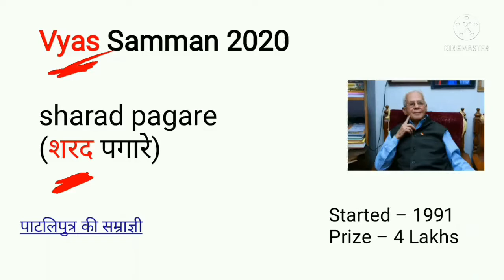Literature Awards 2021 | gyanpith puraskar | vyas samman | saraswati samman | sahitya akademi awards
Hi Friends,
               in this video we will know about Literature Awards 2021

Jnanpith Award winner 2021: Eminent Assamese Poet Nilmani Phookan Jr. has won the 56th Jnanpith Award while the 57th Jnanpith Award has gone to the Konkani novelist Damodar Mauzo.

2020 के लिए 30वां व्यास सम्मान (Vyas Samman 2021) हिंदी के प्रसिद्ध लेखक प्रोफेसर शरद पगारे (Sharad Pagare) को प्रदान किया गया. प्रो. शरद पगारे को यह पुरस्कार इनके उपन्यास ‘पाटलिपुत्र की साम्राज्ञी’ के लिए प्रदान किया गया.

Noted Marathi writer Dr Sharankumar Limbale will receive Saraswati Samman, 2020 for his book Sanatan. The award carries fifteen lakh rupees, a citation and a plaque. Saraswati Samman, instituted by KK Birla Foundation in 1991, is recognised as the most prestigious and highest literary award in the country.

Author Namita Gokhale won the Sahitya Akademi Award 2021 in English for her novel 'Things to Leave Behind'; the award was given to 19 other authors in various languages. Published in 2016, in 'Things To Leave Behind' Gokhale explores the themes of British colonialism, caste and creed.

Your Queries -

literature award 2021,
literature award 2020,
sahitya akademi puraskar 2021,
vyas samman 2021,
saraswati samman 2021,
awards and honours 2021,
puraskar,
saraswati samman 2022,
saraswati samman,
sahitya akademi award 2021,
literary awards 2021,
literary awards 2020,
sahitya award 2021,
2021 literature award,
2021 sahitya puraskar,
2021 gyanpeeth puraskar,
2021 gyanpith puraskar,
2021 gyanpeeth award,
vyas samman 2021,
vyas award 2021,
vyas award 2021 winner,
2021 vyas samman,
2021 vyas samman award,
2021 vyas samman kise mila,
2021 vyas puraskar,
saraswati samman 2021,
saraswati samman 2020,
saraswati samman 2021 winner,
2021 saraswati samman,
2021 ka saraswati samman kise mila,
2021 ka saraswati samman,
2021 saraswati award winner,
sahitya akademi puraskar 2020,
sahitya akademi puraskar hindi,
sahitya akademi puraskar 2021 in english,
2021 sahitya akademi puraskar,
2021 sahitya akademi puraskar kise mila,
2021 sahitya akademi award,
2021 sahitya akademi award winner,
vyas samman 2021,
awards and honours 2021 current affairs,
indian literature for rrb ntpc,
sahitya akademi puraskar 2021 trick,
gyanpith puraskar 2021 trick,
jnanpith award 2021,
सरस्वती सम्मान पुरस्कार,
व्यास सम्मान पुरस्कार 2021,
vyas samman trick,
vyas samman 2020 21,
awards and honours 2021 tricks,
awards and honours 2021 current affairs tricks,
awards and honours 2022 tricks,
awards and honours 2021 with tricks,